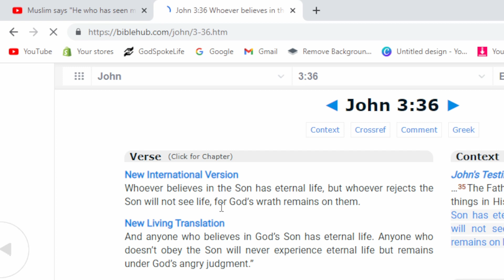THIS MUSLIM IS CONFUSED YOU NEED TO SEE THIS | CHRISTIAN REACTION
CHECK OUT THE CLOTHING!